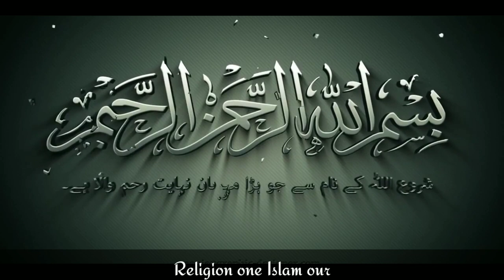Surah - ikhlas Tilawat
This video is created by Merciful Islam, in this video i will see Surah ikhlas Tilawat | ©2019 Jan | with Lyrics and with Meaning... So if don't know meaning of Surah ikhlas So u can get in this Video.

This video is lyrical and with Meaning. So u can understand the video easily

If it is useful like N Comment or Not comment.